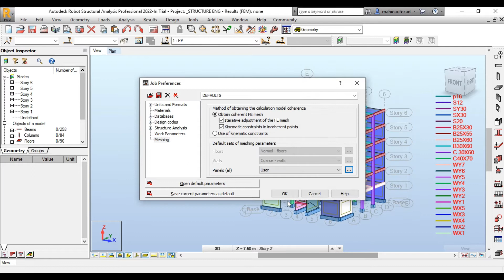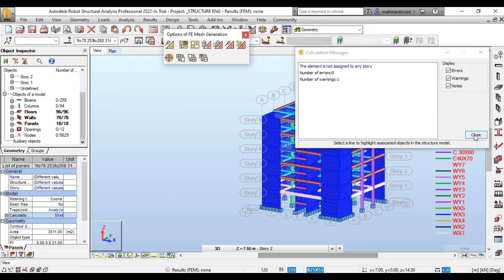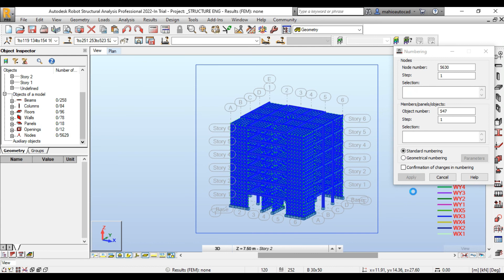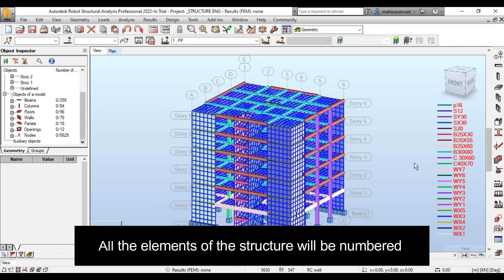Meshing the building (finite element method)